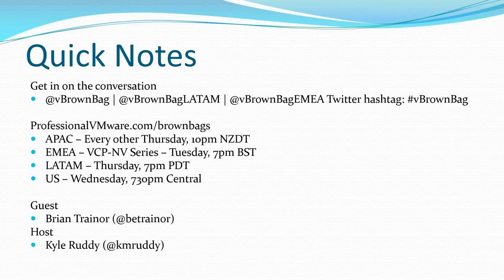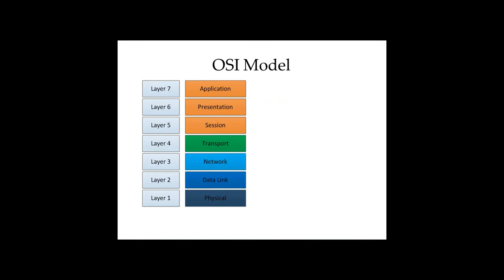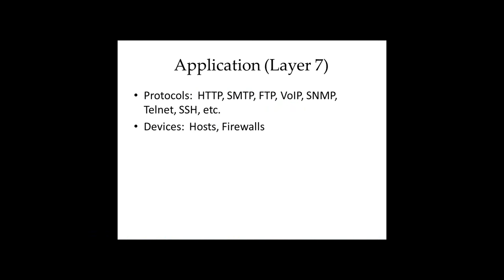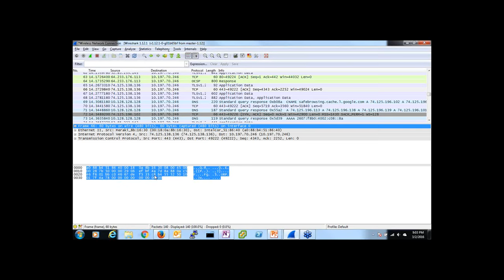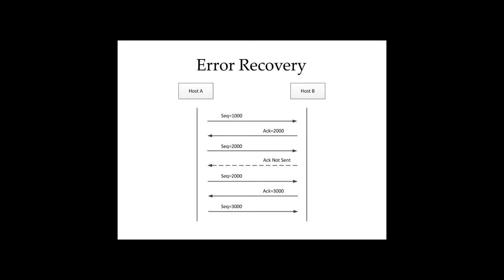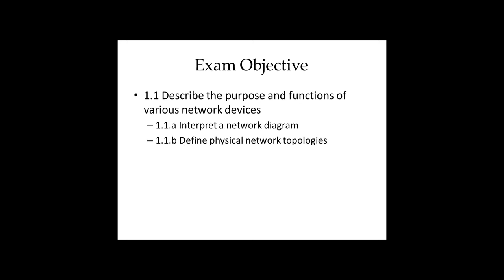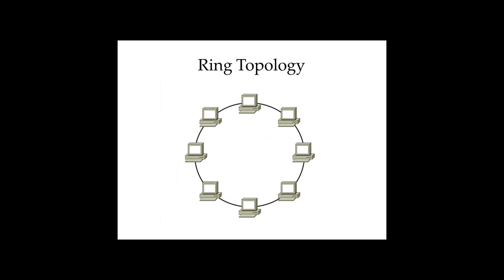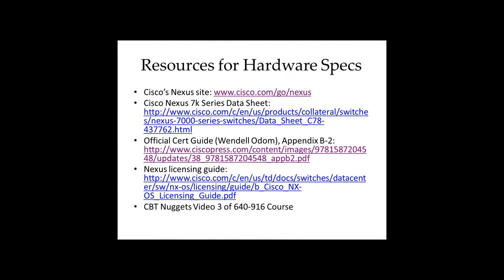vBrownBag Follow-Up Cisco CCNA-DC 640-911 Describe how a network works w Brian Trainor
In this episode of our Cisco CCNA-DC series, Brian Trainor covers section 1 of the 640-911 exam which includes:

Objectives
– Describe the purpose and function of network devices
– Select the components required to meet a network specification
– Explain data flows in the network based on the OSI and TCP/IP models

You can follow Brian on Twitter @betrainor